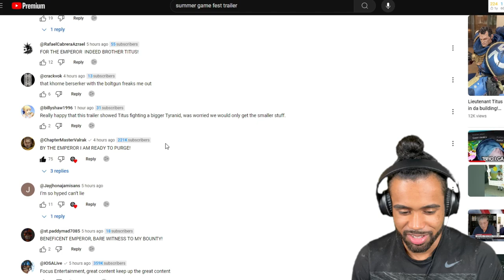Iron Warrior practices PURGING for Space Marine 2 | DARKTIDE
Hey guys, today I jumped back on Darktide to practice my purging skills for Space marine 2 and get my overall hype up by getting back into Warhammer 40k Gaming. Honestly Darktide is just as glitchy and difficult to play as I remember (if not worse), and I think I lowkey let my iron warrior brothers down. But I will be back.

P.S. I also gave my reaction to the space marine 2 game fest trailer as well

0:00 - 0:44 - intro
0:45 - 1:49 - Space marine 2 summer game fest trailer
1:50 - 27:40 -  ENDLESS PURGING FAILS